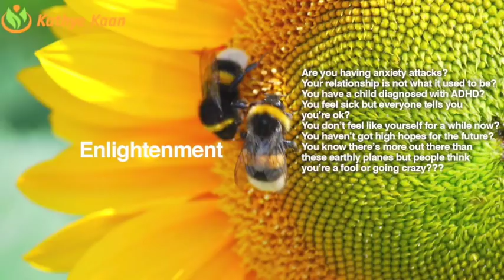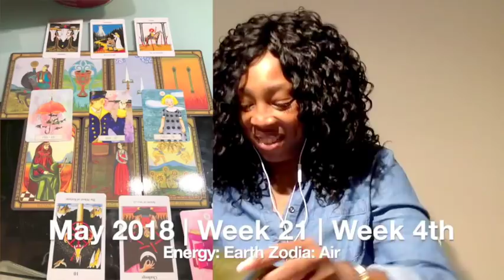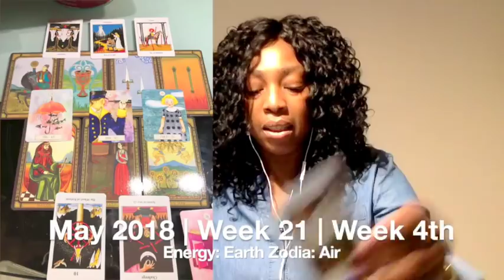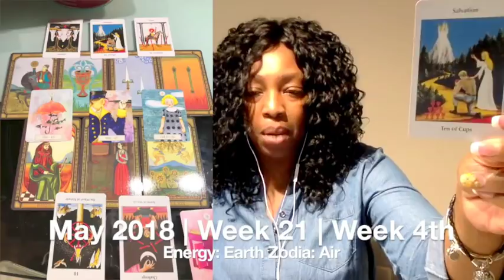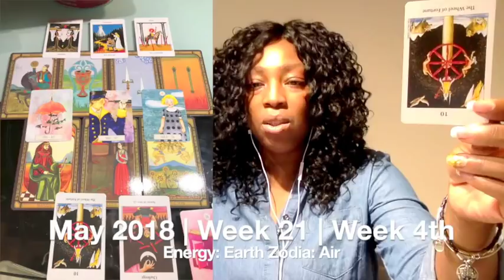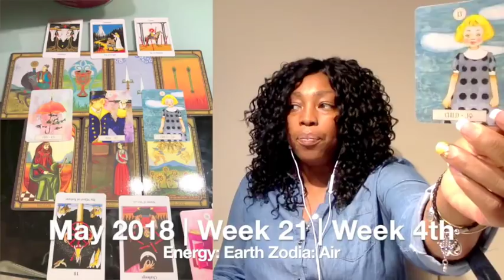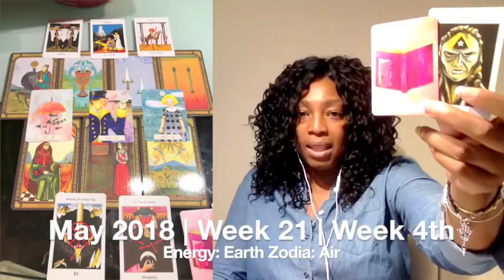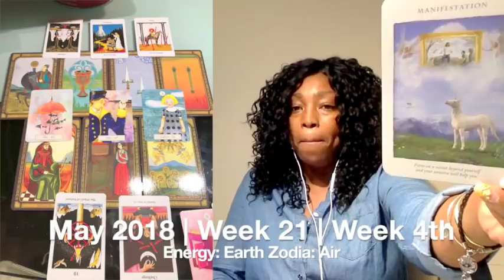GEMINI Weekly Psychic Tarot Reading | Horoscope | Week 21 | MAY 21 - 27